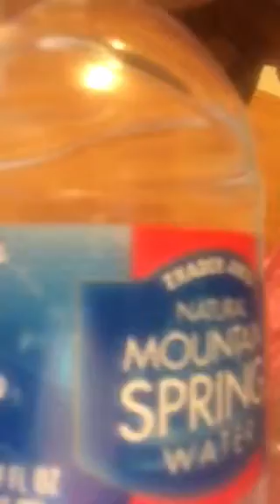How to Make Handcrafted Black Soap Cleanser AFHB 1418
First you need our Activated Handcrafted Black Soap (we sell it by the pound and it's 1000x more absorption than a non-activated black soap base

You also need 8 or more ounces distilled, spring, artesian, or purified water
and
Structured water (our recommended best trusted brand is the Dr. Brown's Structured Water -(available

Never use tap water -in many regions its full of calcium chloride -the same salt used to melt ice and snow -it makes water hard and can be harsh on sensitive skin and is a naturally occurring element

You also need:
a Pyrex, Anchor Hocking or other glass measuring cup that will hold the amount you want to make

tissue, parchment or paper towel or a simple cutting board

A cutting knife (now to be dedicated for your products), or a cheese or soap cutter - these are easier when teaching children who are not yet kitchen chefs

A spoon (not wood- because it will absorb the soap when you stir)

You can request essential oil infusions or can just add your own at home - you can order Simplers Organic Botanicals Essentials with Ahava Felicidad Hair and Body or Young Living Essential oils with us as well.

Be patient and don't watch it like a pot of water boiling
Cut your 1oz
Drop it in the cup
Pour the water over
Add your Structured water 2-3 caps or more per 8oz
{if using essentials on your own  -15-30 total drops per ounce gets you an aromatherapy blend- consult with Ahava for training on use of essential oils 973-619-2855)

Set a timer 15-20 minutes and go have a bath a foot soak, cook something, catch one of our videos! Read to your kids, kiss your mate, do whatever makes you feel great and then go back to check your batch.

Stir, pour into your reusable bottles or containers and enjoy!

Give us feedback on how easy it was -Facebook review or email -
Buy More
Be Natural

Montclair NJ
The based holistic hair care and styling practice offerings trainings for clients and stylists, certifications, events, classes and workshops.

Ahava Felicidad Hair and Body
4 Midland Avenue

Part 2 will be How to Make Handcrafted Black Soap Cleanser 14182 this video will show you your final blend